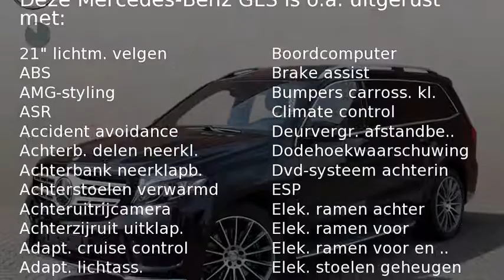Mercedes-Benz GLS 350 d AMG 4-Matic Automaat